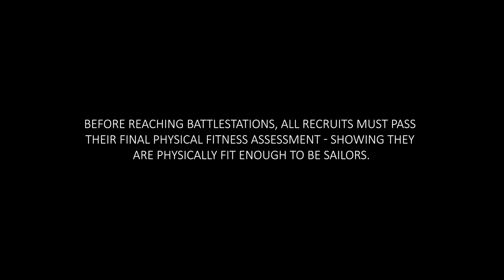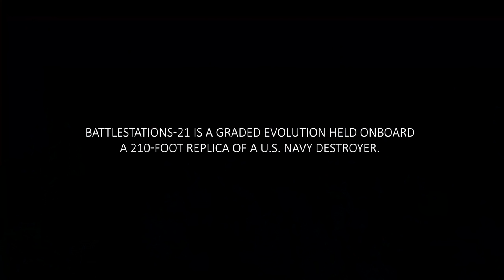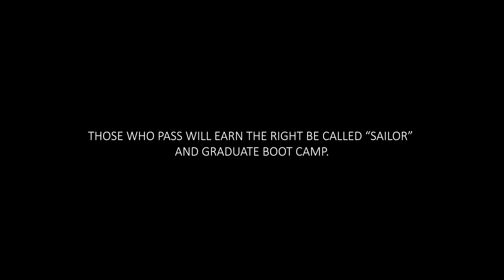Making a Sailor: Episode 6 - "I'm a U.S. Navy Sailor"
The conclusion of All Hands Magazine's mini-documentary series is here, but our recruits are just beginning their careers as they earn the right to say "I'm a U.S. Navy Sailor," graduating boot camp and prepare to be forged by the sea. (U.S. Navy video/Released)